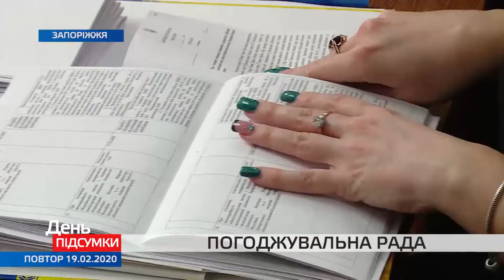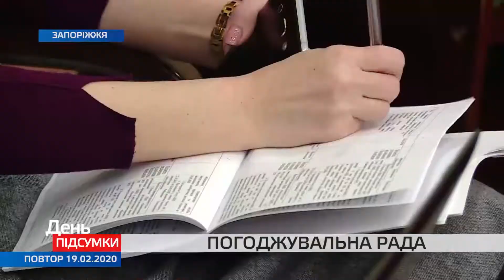Гроші на лікарні та для спортсменів: депутати Запорізької облради готуються до сесії